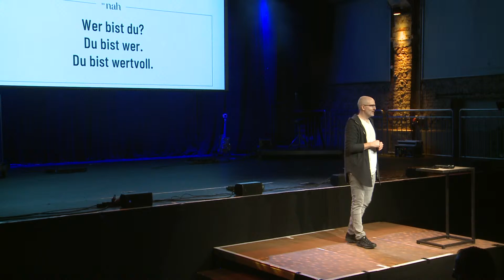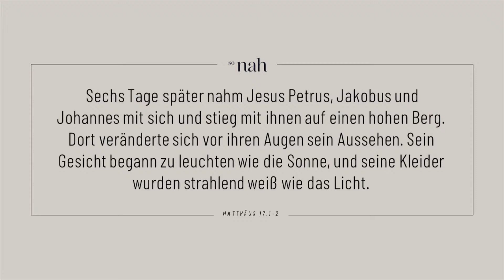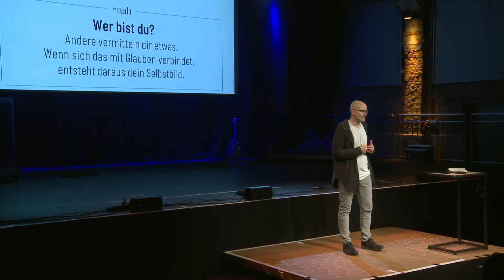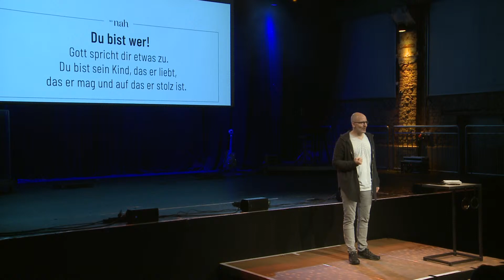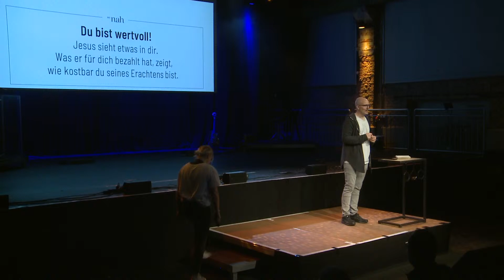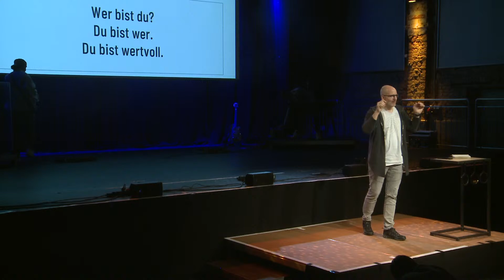Predigt SO NAH | In deiner Identität | 03.12.23 | 10.00 Uhr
Herzlich Willkommen und schön, dass du dich heute dafür entschieden hast, dich von Gott und Gutem inspirieren zu lassen! Viel Segen bei dem Gottesdienst!

Findest du gut was wir tun und möchtest uns als Kirche unterstützen, damit wir Gottesdienste wie diese möglich machen können? Als Verein finanzieren wir uns von Spenden durch Menschen, die gut finden was wir tun. Hier kannst du Teil davon werden und uns finanziell unterstützen Wir werden alles dafür einsetzen, um Menschen für Jesus zu begeistern und Hilfestellungen im Alltag zu geben. Vielen Dank für deine Unterstützung!